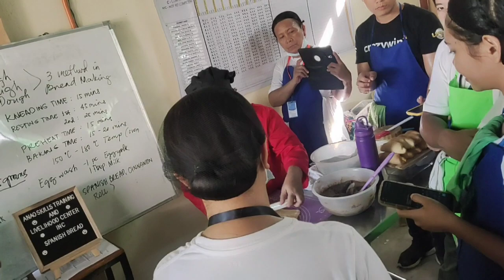Day 2 Ng Demo sa bread and Pastry Production CINNAMON ROLL@atejoanvlog3266